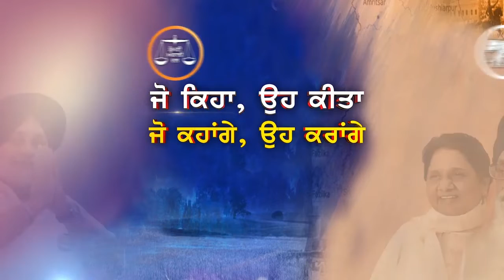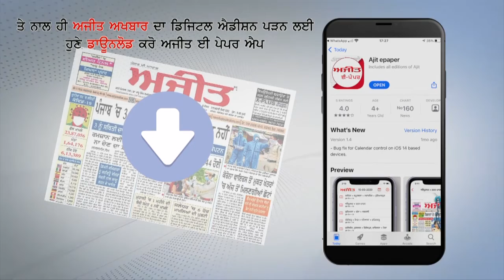ਬਠਿੰਡਾ : ਨਸ਼ੇ ਦੀ ਓਵਰਡੋਜ਼ ਕਾਰਨ ਨੌਜਵਾਨ ਦੀ ਹਾਲਤ ਹੋਈ ਖ਼ਰਾਬ